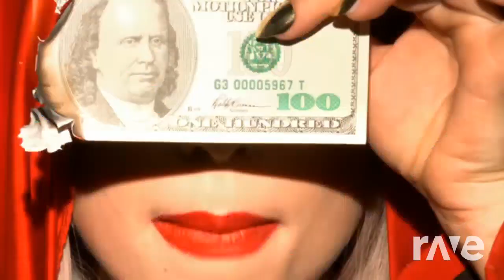samantha dirty rich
lady gaga ft samantha oups mashup